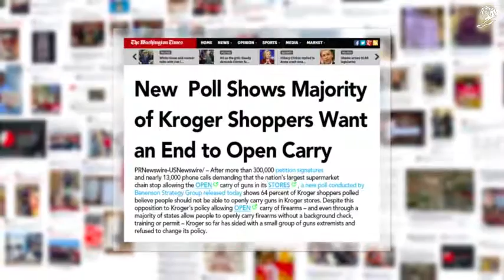GROCERIES NOT GUNS